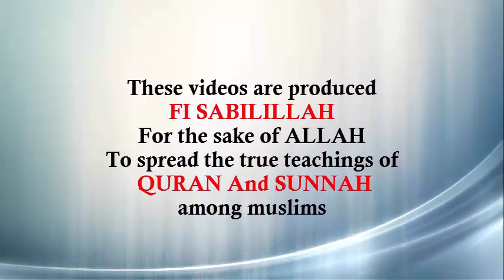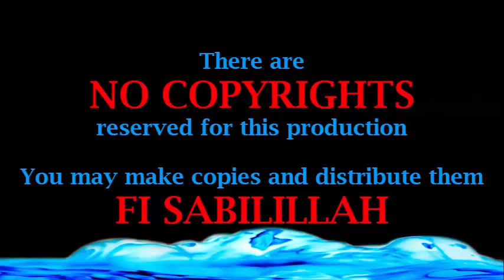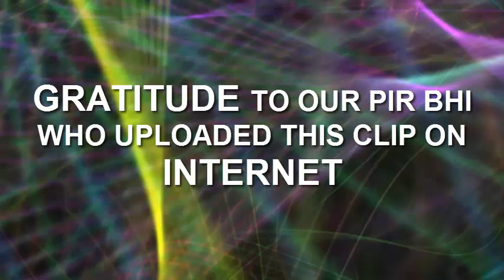BiBi Maryam a.s and Love of Prophet l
Dr Syed Abdul Qadir Shah Jilani l BiBi Maryam a.s and love of Prophet l old clip from internet